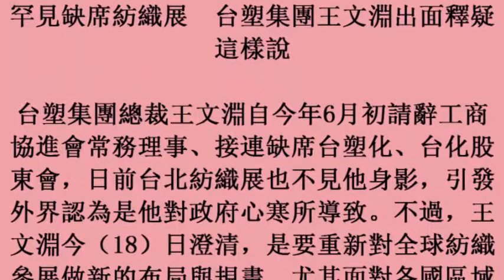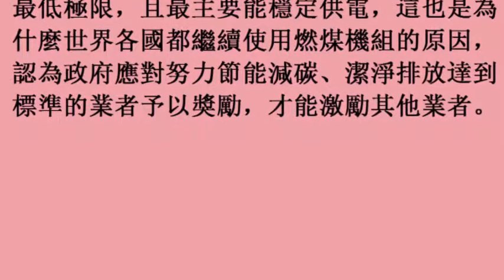18october2017) 罕見缺席紡織展 台塑集團王文淵出面釋疑這樣說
罕見缺席紡織展　台塑集團王文淵出面釋疑這樣說